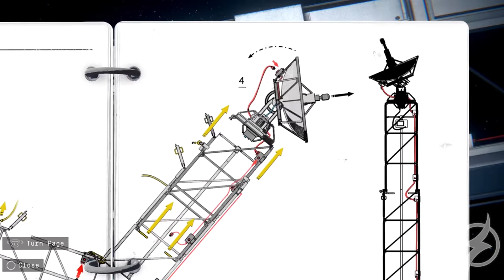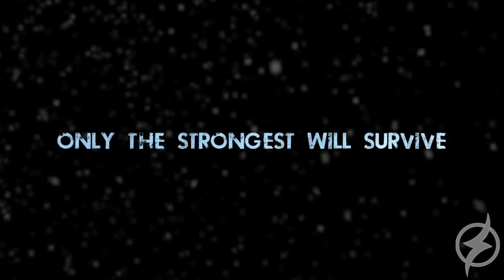8 NOVOS JOGOS CHEGANDO EM 2021/2022 ! PS5/SERIESX|S/PS4/XONE/SWITCH/PC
Bora lá que tem muita novidade chegando esse ano ainda em galera

| MEU SETUP |